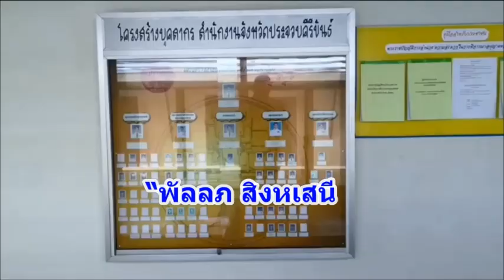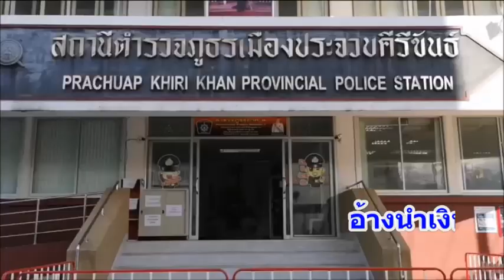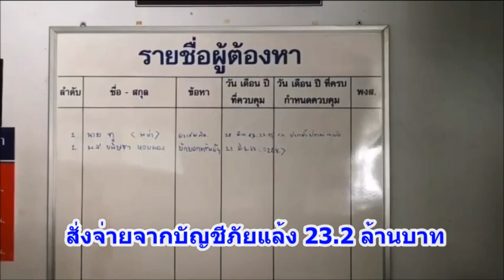เปิดเส้นทางบัญชีสาว จ.ประจวบคีรีขันธ์ ยักยอกเงินหลวง 33.9 ล้าน : เรื่องเด่นทั่วไทย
เปิดเส้นทางยักยอกเงินหลวง 33.9 ล้านบาท ของพนักงานบัญชีสาว สำนักงานจังหวัดประจวบคีรีขันธ์ โดยใช้ระบบอิเล็กทรอนิกส์ หรือ GFMIS ผู้ว่าฯ ได้ตั้งกรรมการสอบข้อเท็จจริง ยังข้องใจทำได้อย่างไรเพียงคนเดียว